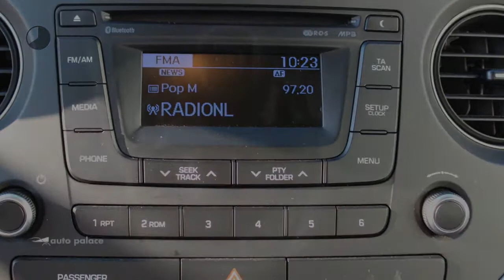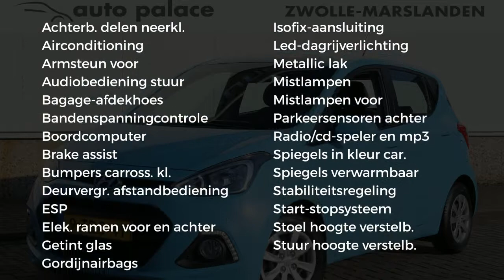Hyundai i10 1.0i 66PK BLUE COMFORT Plus |CLIMA |PARKEERSENSOREN